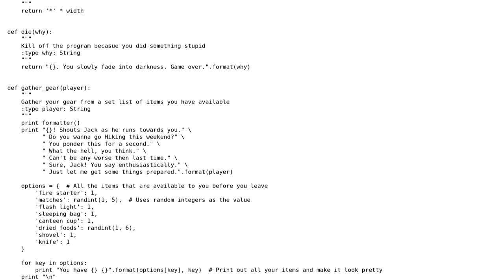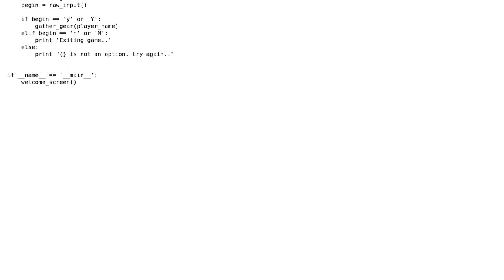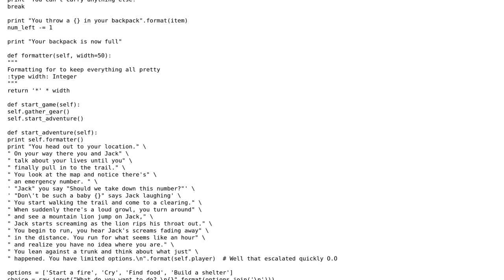A little text based adventure game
With thanks & praise to God, and with thanks to the many people who have made this project possible! | Content (except music & images) licensed under CC BY-SA | Music | Images & others | With thanks to user John user Jamal user Dan Oberlam and the Stack Exchange Network Trademarks are property of their respective owners. You are responsible for your own actions.